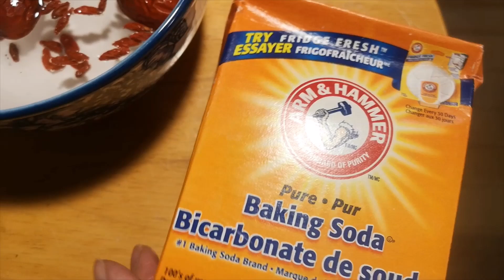苹果红枣打碎了煮汤效果更好，减脂刮油瘦身还美白，大肚腩不见了，皮肤变白了! Apple & red dates soup - doing this way - lose weight easily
苹果红枣减肥美容汤
搭配和做法
材料： 苹果一个，红枣15克，枸杞10克，牛奶100克
1. 用清水清洗红枣枸杞，加一点小苏打能洗得更干净，泡2分钟后再次用清水冲洗干净
2. 苹果去皮，去核，切成小块备用
3. 将红枣去核切成小块备用
4. 将苹果，红枣块，枸杞倒进搅拌机中
5. 加入100 ml 牛奶
6. 开机将苹果红枣枸杞牛奶打成汁
7. 开中火将苹果红枣枸杞酱煮开
6. 将煮开了的酱到入碗中，温度降到80度时再加入一勺蜂蜜

Apple & red dates - weight lose beauty soup
Natural World Dried Jujubes or Chinese Red Dates 300 Grams

ingredient:
one apple
15g red dates
10g wolfberry
100ml milk

Wash red dates & wolfberry with water
Add baking soda to better cleaning

参考信息：
苹果枸杞红枣，刮油减肥美容糖水，健脾养颜补血益气减肥
苹果红枣枸杞汤可以减肥吗苹果红枣枸杞汤的功效与禁忌
原创原来用苹果做减脂刮油汤，不仅仅只是减肥，还有这些功效